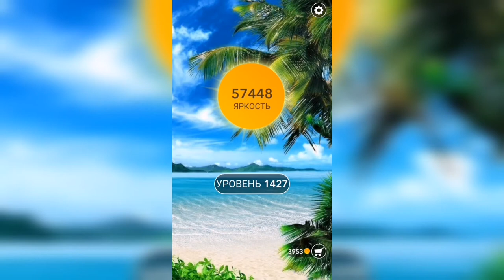Word / Слово Крест: Поиск русского кроссворда / Уровень 1427